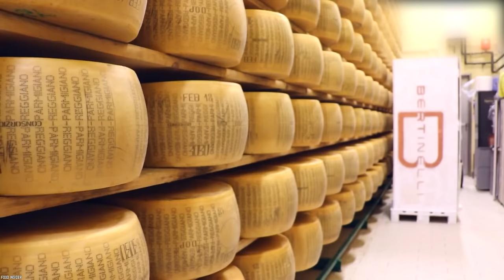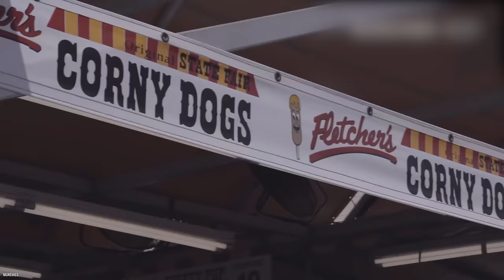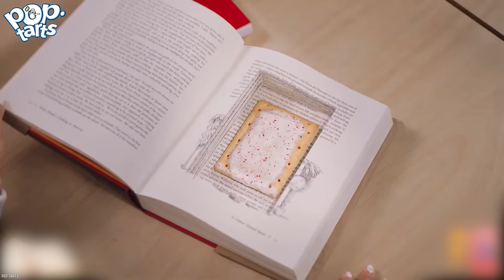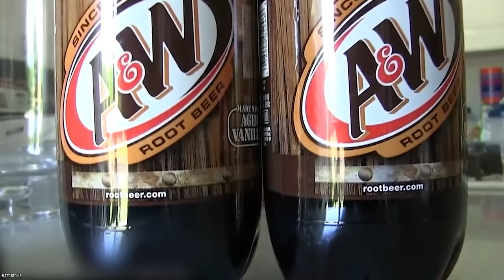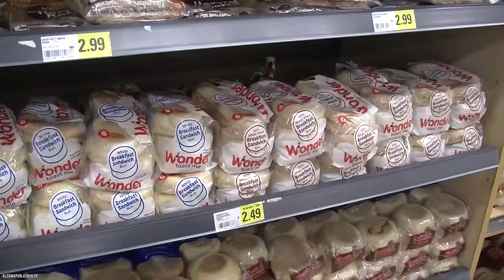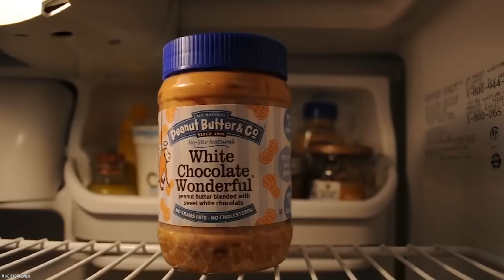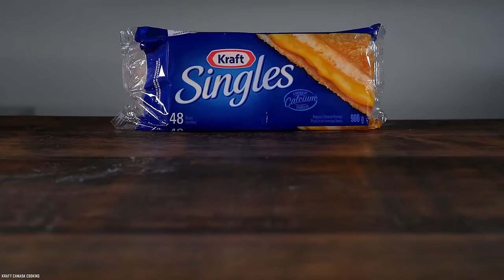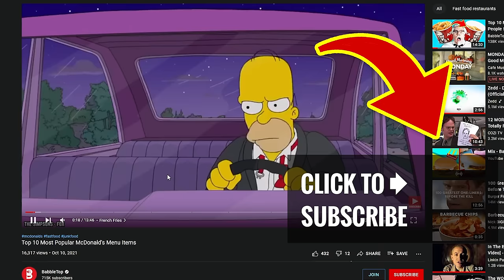10 American Foods That Baffle Foreigners!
List of the top 10 American foods that baffle foreigners. Do you think these foods are normal to most Americans but strange to foreigners?

American food is sometimes made fun of by foreigners. To be honest, in some cases, we can't really blame them. So, on that note, here are 10 American Foods That Baffle Foreigners.

What do you think are some American foods that confuse people from other countries? If you enjoyed this video list of the top 10 American foods that baffle foreigners around the world. Comment

TIMESTAMPS:
0:00 American Foods That Baffle Foreigners
0:17 Chicken And Waffles
1:39 Hershey's Chocolate
3:03 Corn Dogs
4:33 Sweet Potato Casserole
5:53 Pop-Tarts
7:11 Root Beer
8:35 Grits
9:39 Sliced Bread
10:58 Peanut Butter
12:37 American Cheese